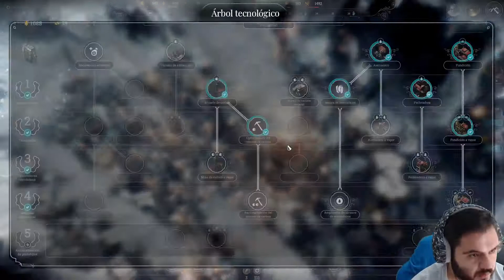Frostpunk Refugiados #03 | Los Lores | Gameplay Español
Frostpunk es el título más reciente de los creadores de This War of Mine, se trata de un juego de supervivencia urbana donde el calor significa la vida y cada decisión tiene sus consecuencias. En un mundo totalmente congelado, la humanidad ha desarrollado tecnología de vapor para hacer frente al frío implacable. Tu tarea consiste en construir la última ciudad que queda sobre la Tierra y conseguir los bienes necesarios para que la población pueda sobrevivir.

La gestión de recursos y su optimización a menudo distan de la empatía o de tomar una decisión razonable. Mientras que la administración de la ciudad y habitantes ocupa la mayoría del tiempo del gobernante, llega un punto en el que se hace necesario explorar el mundo exterior para conocer su historia y su estado actual.

¿Qué decisiones tomarás para asegurar la supervivencia de la sociedad? ¿Qué harás cuando estés entre la espada y la pared? ¿En quién te convertirás en el proceso?
INSTANT GAMING
Apoya el canal y compra a través de este link ¡!